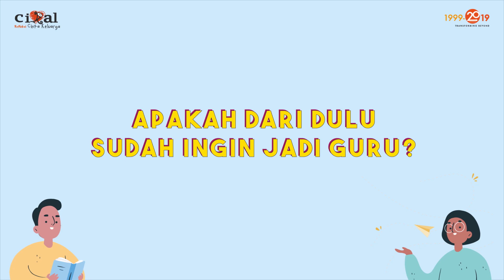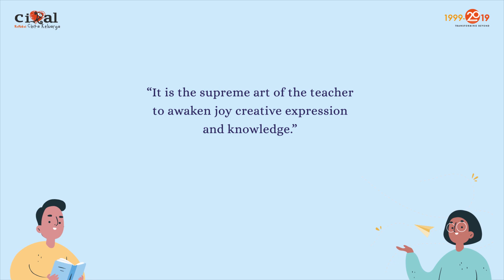Perayaan Hari Guru Dunia Sekolah Cikal- Apakah dari Dulu Sudah Ingin Jadi Guru?